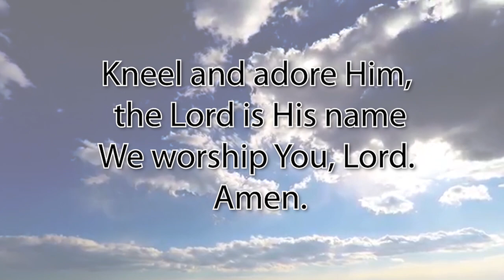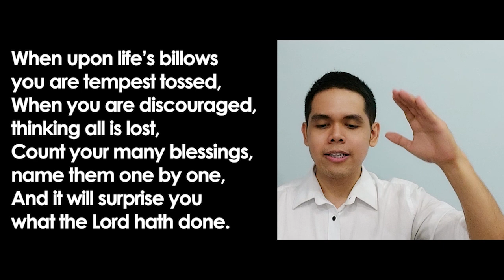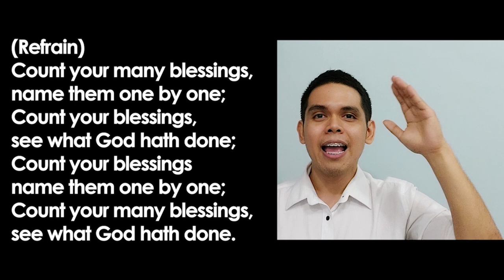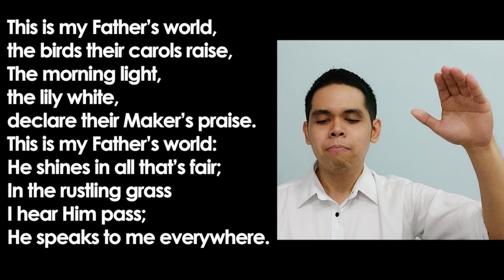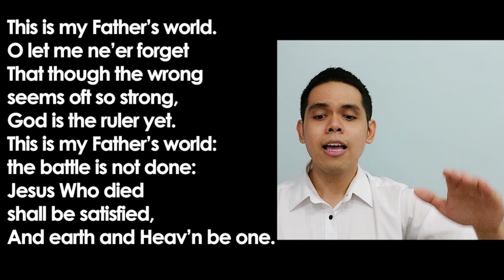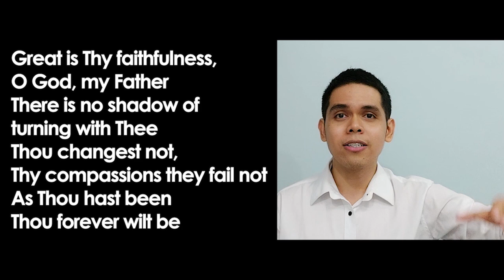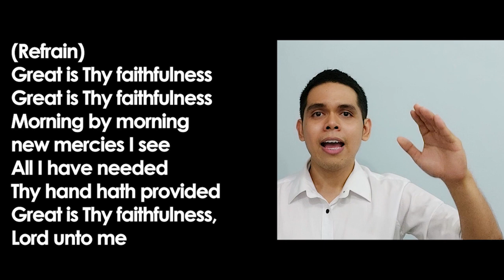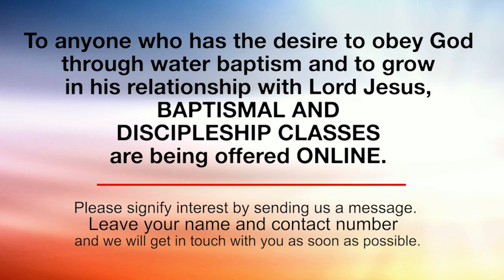Prayer Worship Service - April 7, 2021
Pastor Antoni Cloyd Afdo